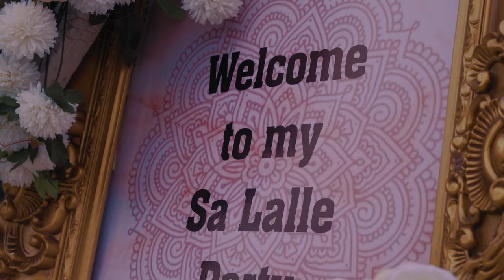Prince Malik Ado & Princess Adama Indimi in ShesaidAdo | The Wedding Film | WRGOImagery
The flame of culture was rekindled as Prince Malik Ado weds his Hearthrob Princess Adama Indimi.
Here's an Extended Highlight from the two day event which took place in Maiduguri, Nigeria.